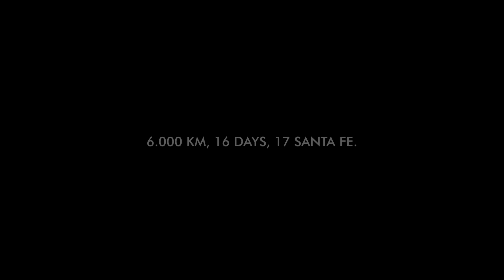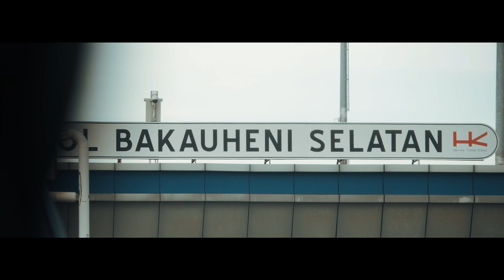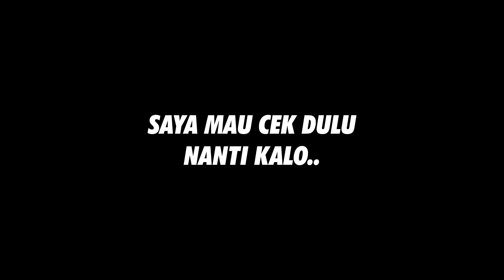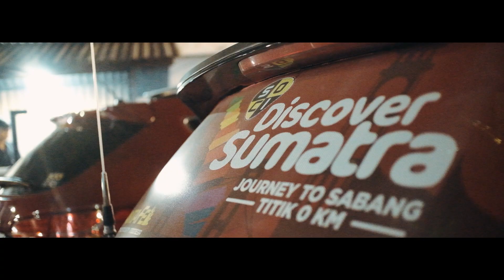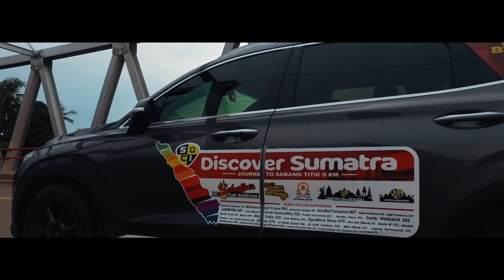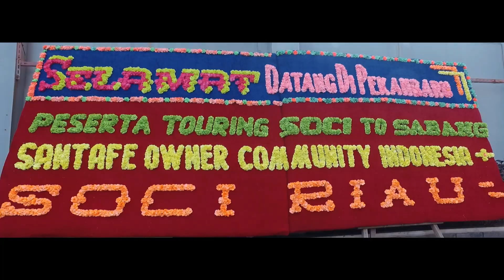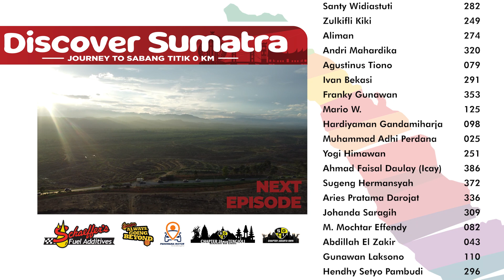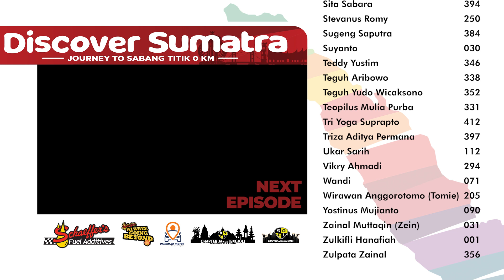Tips Road Trip Discover Sumatra. Santa Fe Touring Menuju 0 Km Sabang. Part 1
Touring terjauh yang dilakukan oleh SOCI (Santa Fe Owners Community Indonesia). Menempuh 6.000 KM, selama 16 hari diikuti 17 Santa Fe. Peserta terjauh berasal dari Malang Jawa Timur. Memulai perjalanan dari lintas timur Sumatra pulang melalu lintas barat kemudian lintas tengah Sumatra.

Perjalanan ini tidak akan bisa terlaksana atas support dari @ptpapasari Schaeffer's dan @hikmat5077 Panorama Motor serta tentunya members SOCI yang sudah support dari dana, tenaga dan waktu.

Video and Editing: Angger Tsu. IG: madebyanggertsu

Bonifal Purnama  007
Muhamad Lavi Yunus 092
Indra Yusuf Irawan 369
Santy Widiastuti  282
Zulkifli Kiki   249
Aliman    274
Andri Mahardika  320
Agustinus Tiono   079
Ivan Bekasi   291
Franky Gunawan  353
Mario W.   125
Hardiyaman Gandamiharja 098
Muhammad Adhi Perdana         025
Yogi Himawan           251
Ahmad Faisal Daulay (Icay) 386
Sugeng Hermansyah  372
Aries Pratama Darojat  336
Johanda Saragih          309
M. Mochtar Effendy  082
Abdillah El Zakir   043
Gunawan Laksono  110
Hendhy Setyo Pambudi 296
Rizki Effendi           367
Endro Bawono   366
Tri Rianto Basuki          201
Reza R.            099
Rendra Husni Aditama 354
Awie Malang           344
Hendrik Kusuma          144
Prastowo           312
Ayu Komala Dewi          275
Indratno Haryanto Putro 295
Hendra Hartono  170
Rifqi Riadhi    206
Ganis Ilma Rosyandi  287
M. Rifqi Kusuma   289
Aan Yoga Pratama 409
Abdul Gofur   235
Aditya Reza Julianto 104
Agustinus Joris WP 097
Ahmad Ade Indrawan 403
Ali Nugroho   361
Andi Prasetyo  169
Andre    186
Andreas Ningtji  160
Antonius Ambar Widodo 100
Anung Waskito   290
Ari Antono           173
Ari James Faraddy  283
Arief Rifai           395
Arif Kurniawan   231
Arismen Zonata   232
Aryo Prabowo   390
Bramantia Nugroho  351
Brian Nugroho   299
Debriadi Harset   184
Dendi Karmena   253
Deni Wijaya Lunggana  009
Dodo Zaenal Abidin  014
Donny Sanjaya   004
Dwi Hartono       119
Edi  008
Erwin Bayu Aji   091
Erwin Pranata Damanik 308
Fahrul Razi           247
Faisal Hernawan          195
Fandi Sintaro   245
Farid Wajdi           211
Firul Zubaid (Ienoeng)  162
Halim Suparto (Awie Medan) 109
Harzadi Irianto   055
Hendrawang           086
Hendrick Ignatius Winoto 154
Heri Supriyanto   310
Heru Mayrota Fajri  288
Heru setyono   117
Heryadi            129
Ikbal Hidayat           226
Indra Prameswara  408
Iqbal Ananda Fikri  203
Jafar Fauzi           326
Jemmy Tanod   240
Jeremy Chandra Ramadhana 358
Jimmy Agung Nurbekti  313
Leonard Sabas           357
Moch soleh                   406
Muh. Raimy Azizy          399
Muhamad Iqbal Tias Pratomo 303
Muhammad Fidian Haryandi 316
Muharwin                   411
Reza Aditiya Kurniawan  345
Rezza Tarigan           286
Ridwan Rusjayanto          176
Rieko Stevanus           392
Rifqi Hanif Muhammad  255
Rizki Gusman           011
Robert Adri Dumais          379
Ryan Susanto           047
Sastra Anugraha                  135
Sita Sabara                   394
Stevanus Romy           250
Sugeng Saputra           384
Suyanto                           030
Teddy Yustim           346
Teguh Aribowo           338
Teguh Yudo Wicaksono  352
Teopilus Mulia Purba          331
Tri Yoga Suprapto          412
Triza Aditya Permana          397
Ukar Sarih                   112
Vikry Ahmadi           294
Wandi                    071
Wirawan Anggorotomo (Tomie)205
Yostinus Mujianto          090
Zainal Muttaqin (Zein)  031
Zulkifli Hanafiah           001
Zulpata Zainal           356

Participants
Aditya    363
Adrian Rozaq  183
Andre Bongso  178
Anton Priyanto  108
Didik Rolumo  021
Donny Rahardian  278
Edi Solihin   362
Faisal Amri   348
Fauzan AMC   153
M. Agung Susatya 398
Ridwan Arifin  219
Seno Aji P.          185
Sigit Pramono  257
Syahrul Heriyanto 218
Toto Kiryoto   005
Tutus Irmawan D.  228
Widodo Sam T.      234